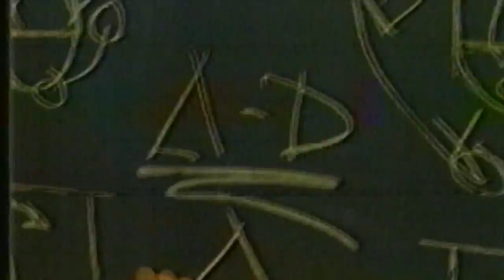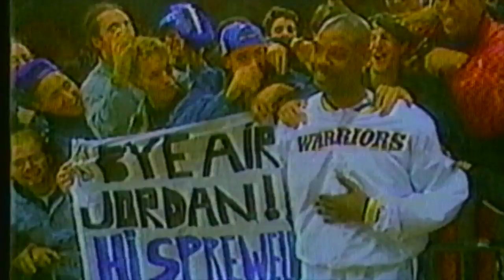NBA NARRADO POR TV AZTECA parte 2